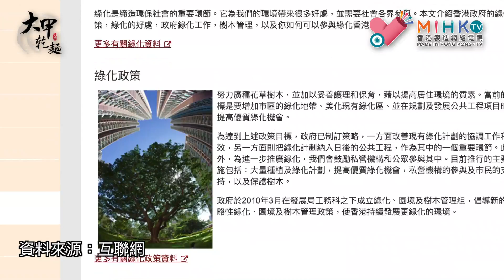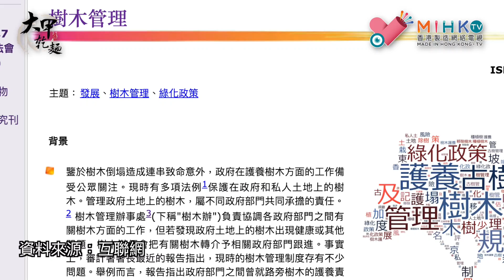時事即食麵 EP 37a- 塌樹殺人事件簿 兇手會係邊個？-20180827a